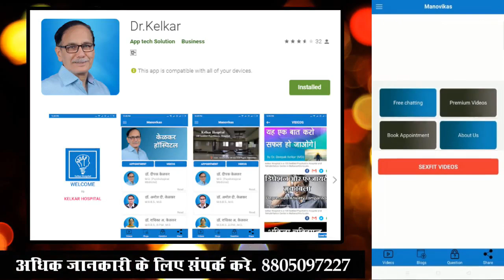Be Physically Fit - Dr. Deepak Kelkar (MD) Psychiatrist Hypnotherapist Sexologist De-addiction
• Psychiatrist
• Hypnotherapist
• Psychotherapist,
• De-addiction Specialist
• Sexologist

     3 )Kelkar Hospital Channel